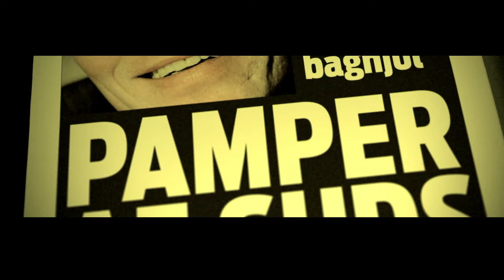Danish Documentary on Vimeo On Demand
Emil Zethsen & Tobias Guldborg Tarp

Edited by Signe Høi Jensen